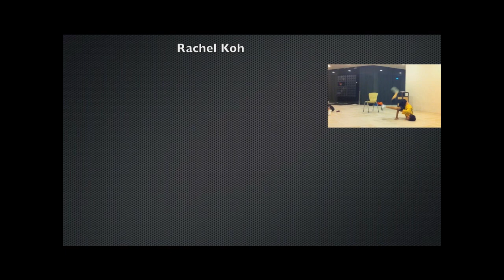Crowned Momentum Crew - Volume 1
Bboy Niv & Lil Muncher from CMC.